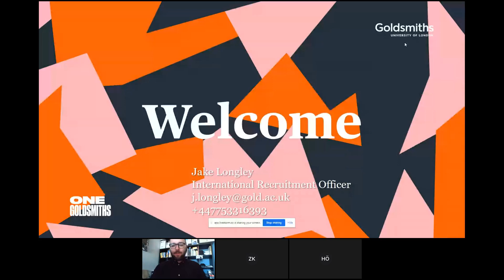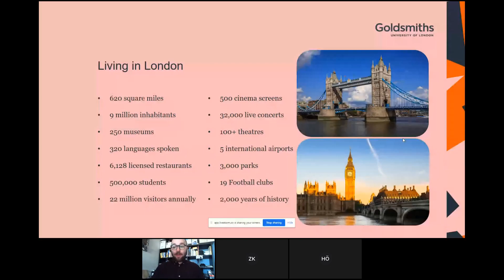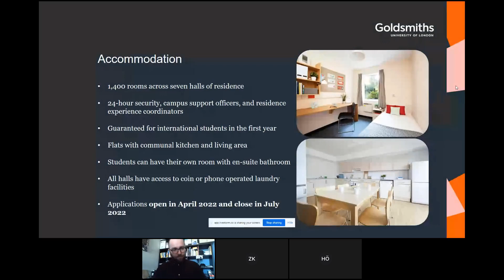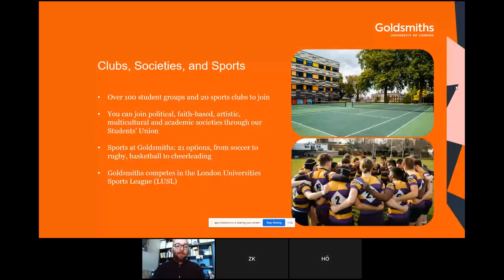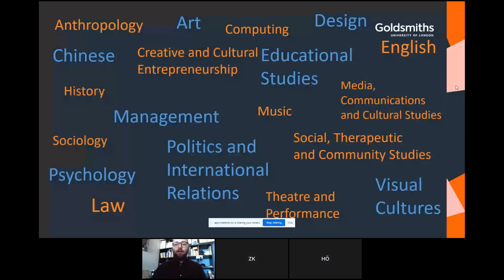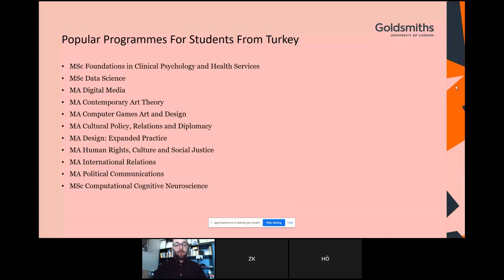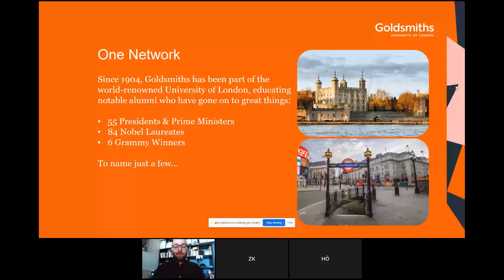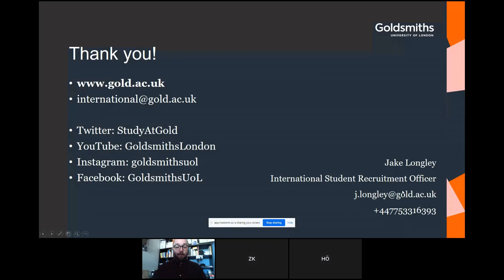Londra'da Yüksek Lisans Programını Goldsmith University of London'dan Dinleyelim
An introduction to the university and what we teach at postgraduate level